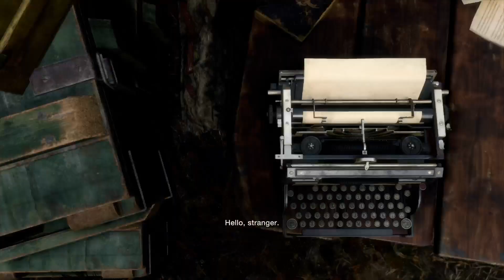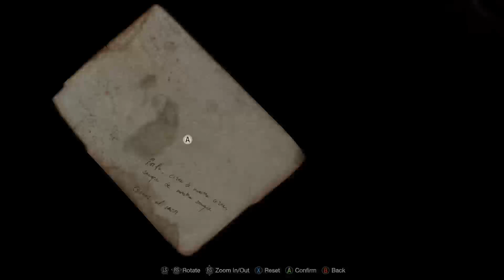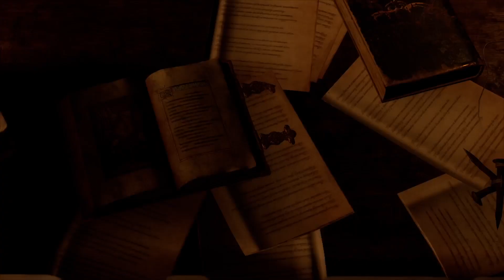Resident Evil 4 REMAKE XsX Gameplay #3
Gramy sobie dalej w Resident Evil 4 REMAKE na Xbox Series X. Pamiętajcie, aby w 3 rozdziale uratować pieska :P